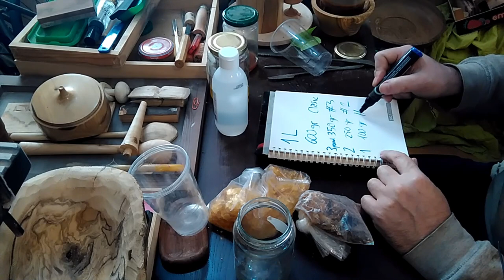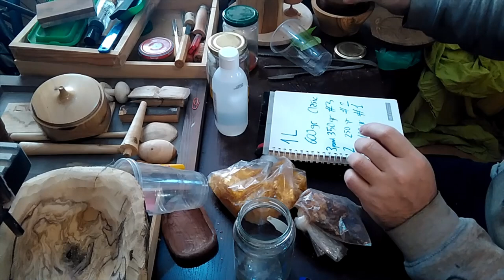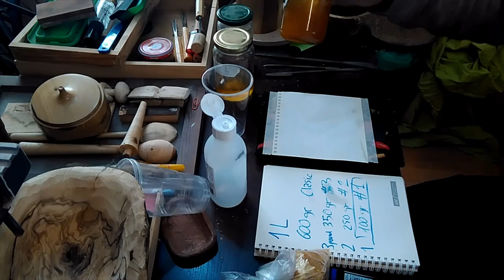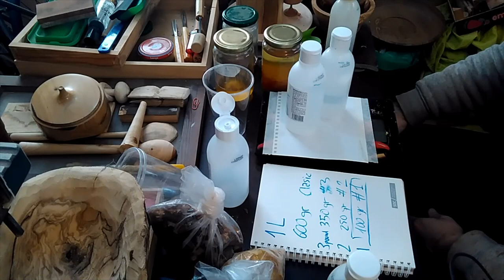Acabados #7 LOS PRODUCTOS. Goma Laca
Hay bastante confusión en el mundo del torneado sobre el tema acabados. Mi intención es aportar información clara y no interesada comercialmente sobre ellos. En esta segunda serie de videos a partir del 7, trataré en primer lugar los productos básicos. Tenemos Aceites, Ceras, y Barnices o Lacas. Explicación bastante larga sobre la Goma Laca al tiempo que la preparo y despues la aplico.